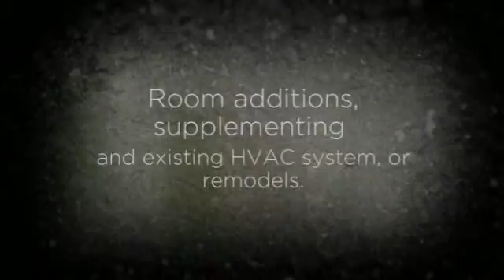Minisplit Air Conditioner in Minisplitwarehouse.com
Minisplit Air Conditioner. Mini-split heating/air conditioning systems deliver heating and cooling that is affordable with some ratings for efficiency that are the best.